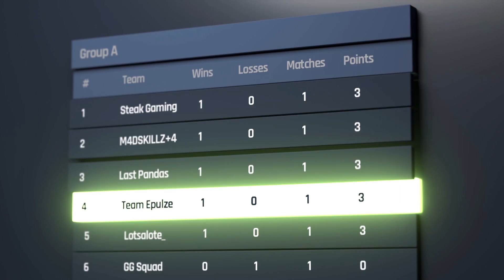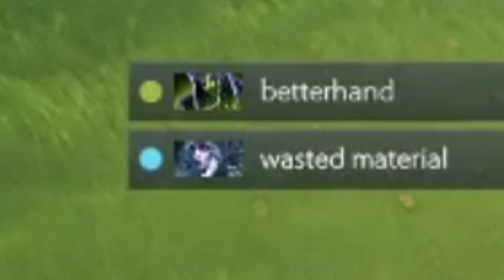РАМЗЕС С КОМАНДОЙ ЕГ УГОРАЮТ НАД БУЛЬБОЙ | ТОП МОМЕНТЫ ДОТА 2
Турниры и дуэли по Dota 2 с бесплатным входом и реальными призовыми на Epulze! Регистрируйся прямо сейчас